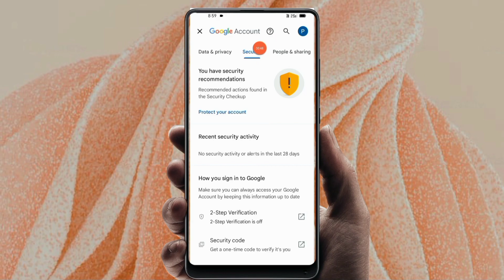Gmail ka password kaise change how to change password